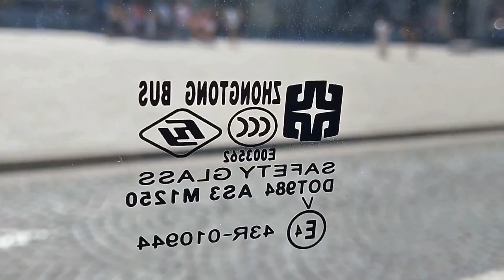STCP 1349 - Linha 501 (video recording)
PT: Viagem na viatura da STCP número 1349 na linha 501, gravado entre a Trindade e o Carmo.
EN: Journey on vehicle from STCP number 1349 on bus line 501, recorded between Trindade and Carmo.

Características/Specifications:
Empresa/Company: STCP - Sociedade de Transportes Colectivos do Porto, EIM, S.A.
Linha/Line: 501 (Trindade-Matosinhos (Praia))
Número de frota/Fleet number: 1349
Marca/Brand: Zhongtong
Modelo/Model: EuroZTN LCK6126EVB-2 (N12)
Carroçaria/Bodywork: Zhongtong N12
Chassis: Dana–Prestolite TM4 SUMO MD
Caixa de velocidades/Gearbox: Zhongtong
Ano/Year: 2023

Vídeo da minha autoria/Video is from my authory.
Gravado com/Recorded with: Xiaomi Redmi Note 12 4G.

07/2024